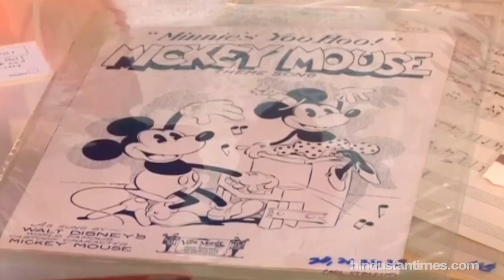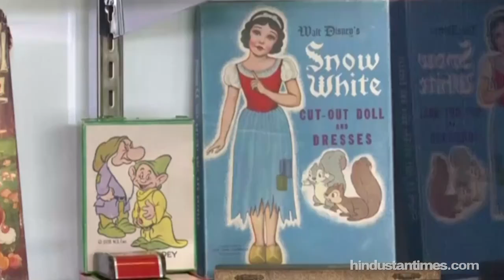Mickey Mouse and friends to sell at auction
A rare and wonderful collection of Walt Disney memorabilia will be up for auction in June. From the first Mickey Mouse dolls to Mickey's feet signed with a personal message from his creator and animators desk, there are more than 700 items from the Disney archives.